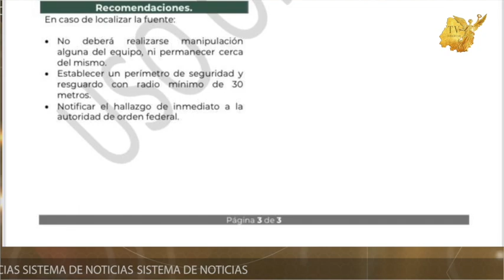Roban material radioactivo en Guanajuato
Roban MaterialRadioactivo en Guanajuato y se activa alerta en 8 Estados, son 25 kilogramos de Iridio-192